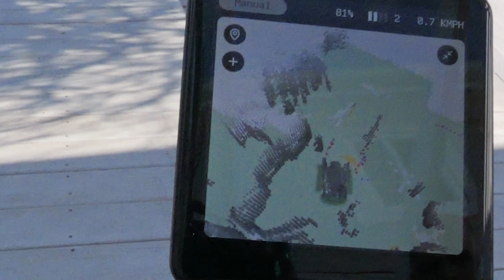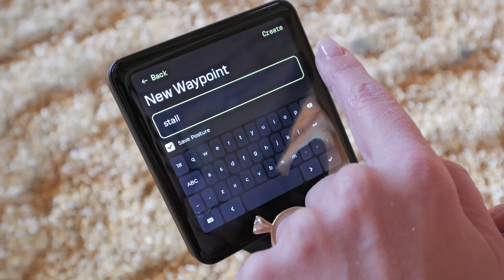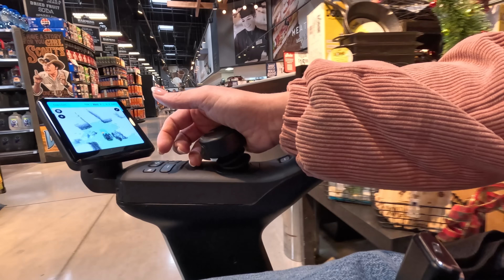Worlds First SELF DRIVING Chair - (More Sensors than Tesla)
Cambry and I got to try out a SELF DRIVING Power Chair that is going to change the accessibility space forever. The ev¹ is currently available at a special early-bird price of $5,299 (MSRP $7,499), a savings of $2,200 for pre-orders only.

The Bundle Includes:
1x Rear Storage
2x Side Storage
1x Phone & Cup Mount
Code valid: Jan 5, 11:00 AM EST – Feb 28, 2026, Midnight EST.

We have seen Lidar sensors used in self driving cars and even robot vacuums now for years, so its super exciting to FINALLY see the high tech technology  debut in the accessibility space. Its about to benefit so many people!

0:00 - The Future is Now
2:45 – How To Drive
6:03 – How to Disassemble
7:16 – OFF ROADING
7:47 – Obstacle Avoidance
9:55 – In Public for the First Time
12:13 – How much does it cost?!